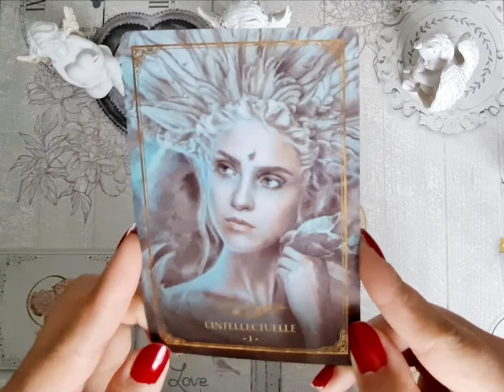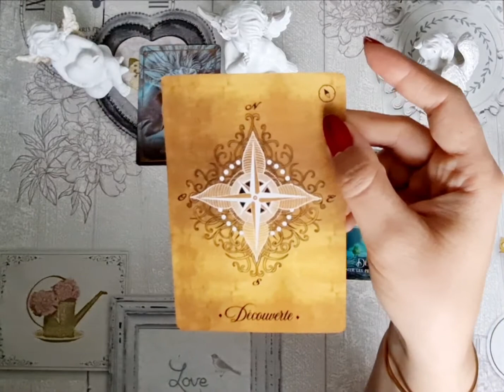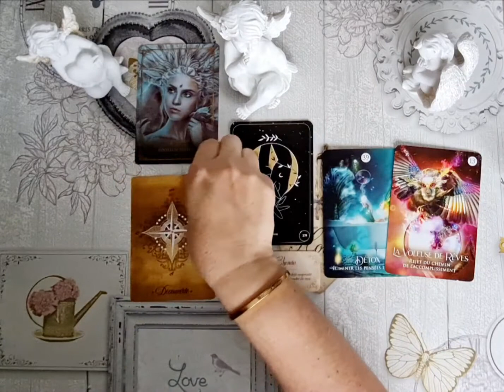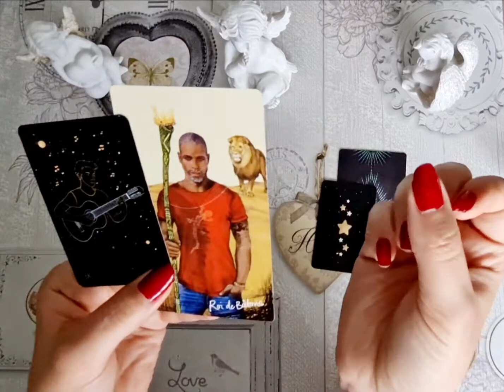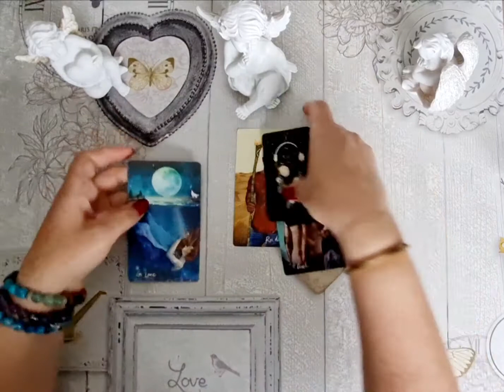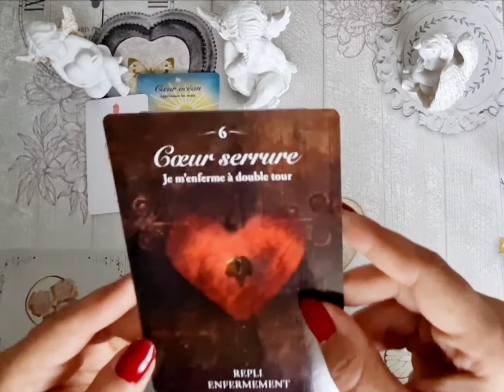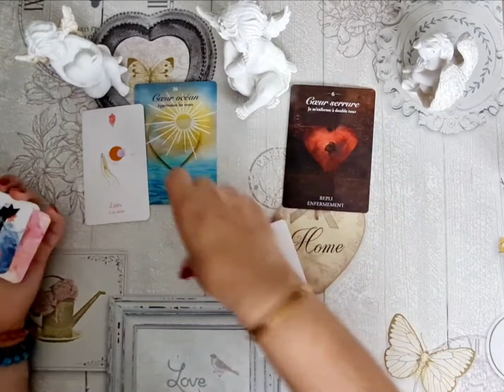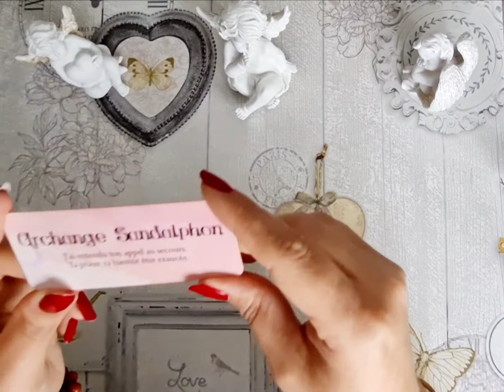♒VERSEAU♒ Mai 2022 🔮Plongez dans vos "Profondes'heures"! Vous trouverez si vous cherchez! 💫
Bonjour et bienvenue à tous pour cette guidance du mois de mai 2022!
Je souhaite que cela vous apporte soutien et éclairage.. ne prenez que si cela résonne dans votre cœur et votre âme ✨💞

En complément de votre signe solaire, vous pouvez aussi consulter la guidance de votre ascendant et signe lunaire. (Vous pouvez trouver toutes ces infos sur les sites astrotheme ou evozen)

Merciii à tous pour votre soutien 🌌💗

💫EXCELLENT MOIS À TOUS!!!💫

💖Anne💖